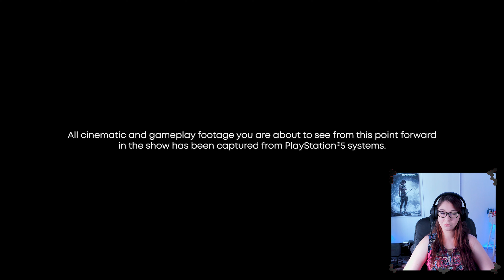PS5 Showcase | REACTION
Tracy's coverage on the PS5 Showcase :D :D :D